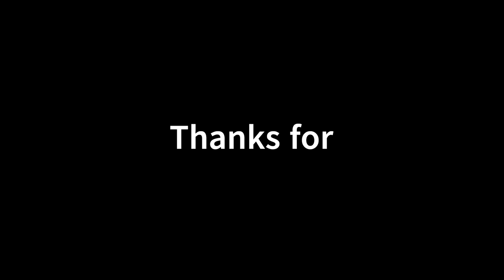The Full Titanfall 2 multiplayer experience in 2024